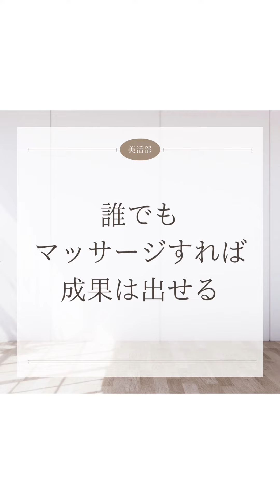【美活部キックオフ】さよならほうれい線活動を始めました😇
ひとりじゃできないから、みんなでやります😇

🌹お申込み・詳細はオンラインストアBIGBANG へ🌹

春風美菜